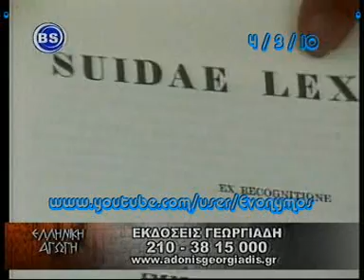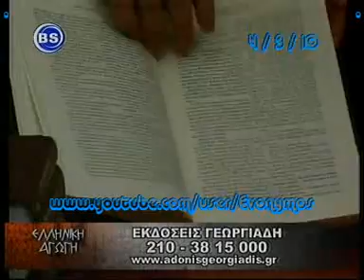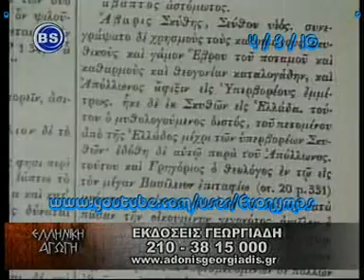Άδωνις4/4Υποκριτές Ψηφοφόροι&Μεσαίος Χώρος 4Mar10